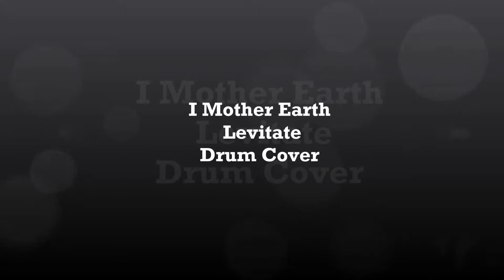Drum cover - I Mother Earth - Levitate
This tune still rocks after 20 years !! Some music is timeless.

Used the V Expressions - Dave Weckl kit for this cover.